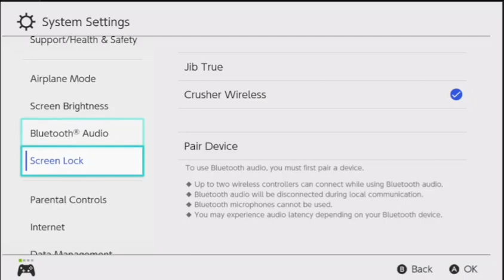Pokémon Scarlet Victory Road Finale